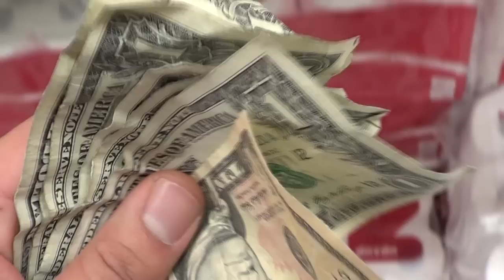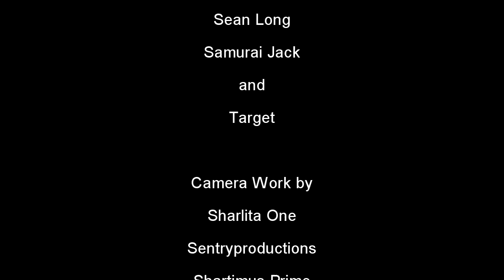The Marvel Legends Collector Documentary Part 3 "The Trade"